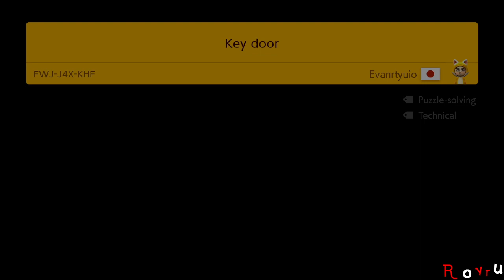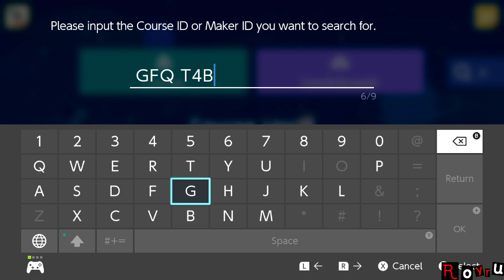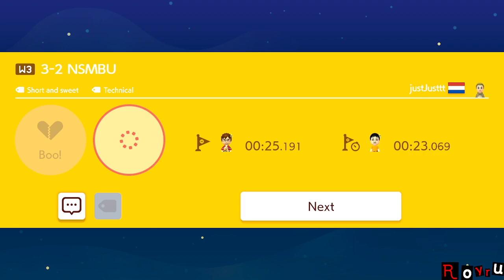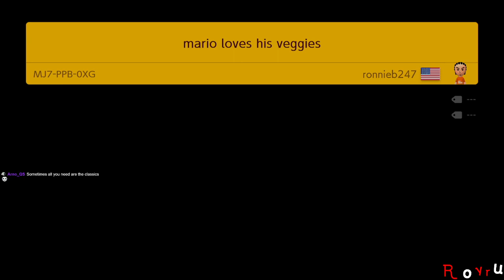[Rank #4: 9,800+ Clears] Super Expert Endless [Stream]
Super Expert Endless with Skips~

Stream Date: September 21st, 2021